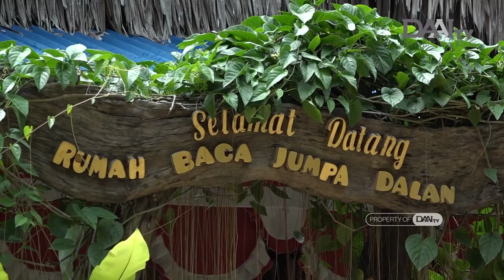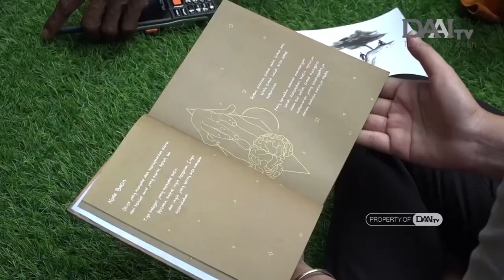BDP Sering Di Tangkahan, ADA APA???